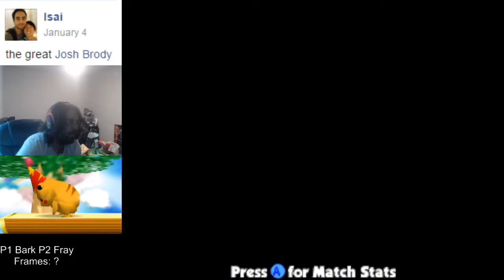RCW Losers Finals - ATK | BarkSanchez (Pika) Vs. Fray (Falco) SSB64 Super Smash Bros